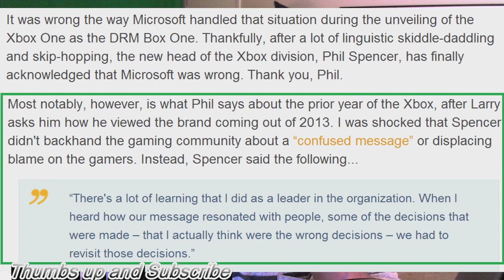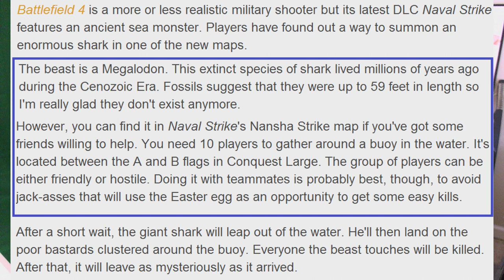WTF! Xbox One's Phil Spencer Acknowledges They were Wrong. Battlefield 4 Megalodon Easter Egg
Xbox One's Phil Spencer Acknowledges Wrong Decisions In New Interview. Battlefield 4 Megalodon Easter Egg Discovered In Naval Strike, Here's How To Find It.

Xbox One's Phil Spencer Acknowledges Wrong Decisions In New Interview

Battlefield 4 Megalodon Easter Egg Discovered In Naval Strike, Here's How To Find It